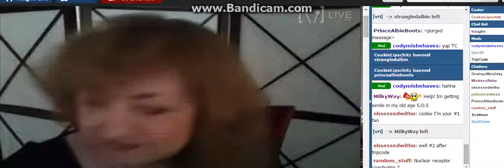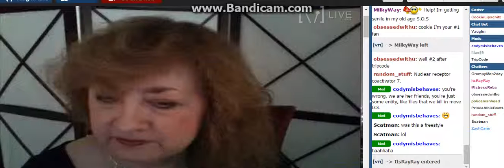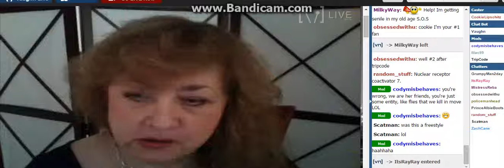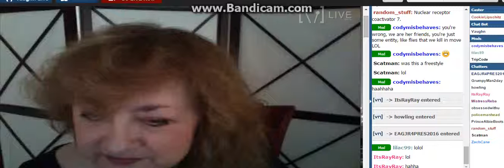St0p Sweatin Da Yetta